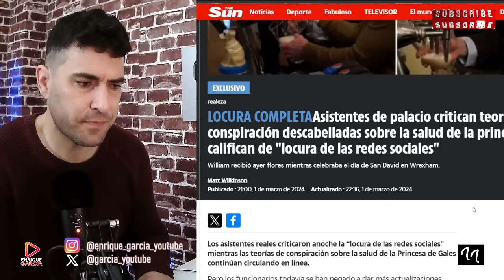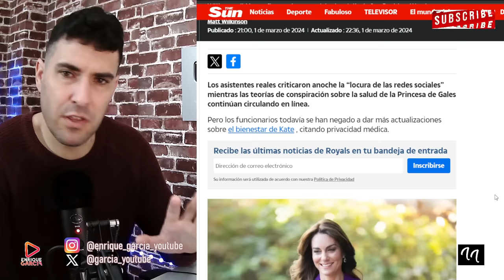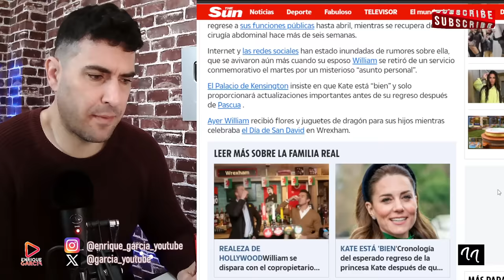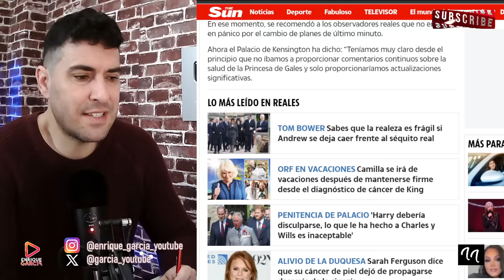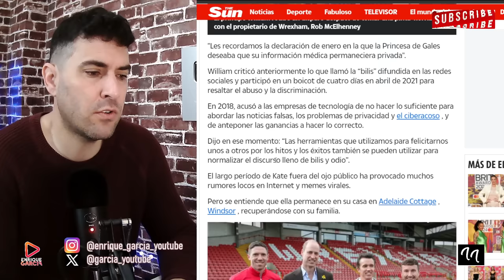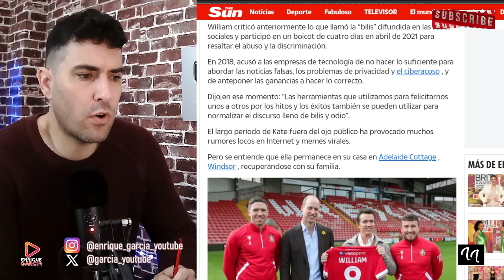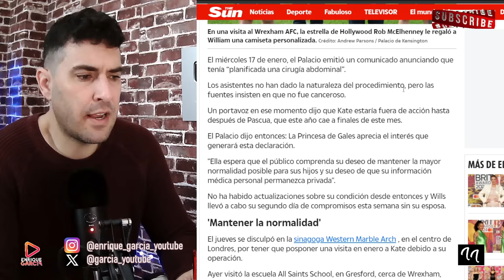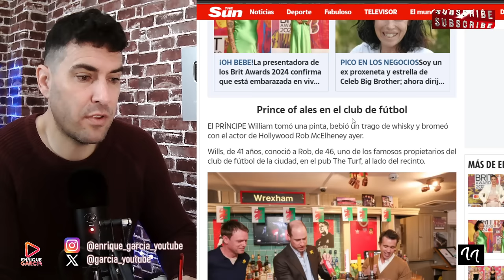ASISTENTES REALES ADVIERTEN DE LAS AM3NAZAS QUE RECIBE KATE MIDDLETON